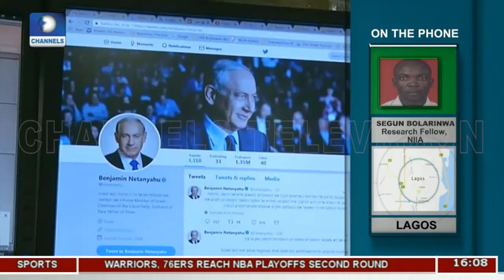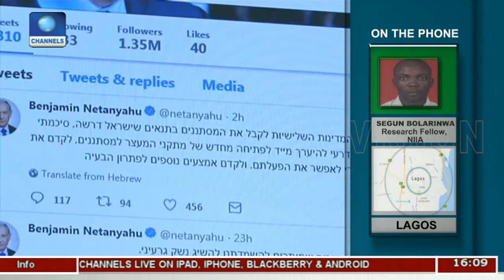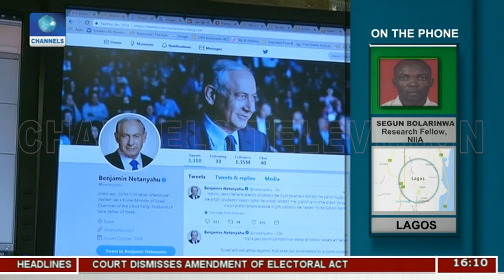Isreal Govt. Scraps Deportation Of Africans Plan |Network Africa